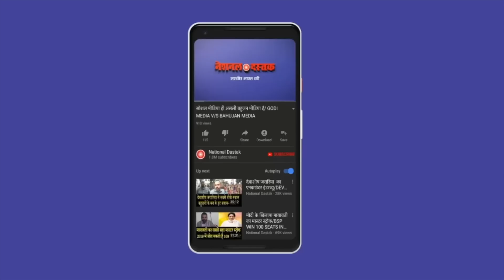पहलवानों का धरना-प्रदर्शन का होगा अंत तुरंत? /GROUND ZERO REPORT BY JYOTI YADAVYou sent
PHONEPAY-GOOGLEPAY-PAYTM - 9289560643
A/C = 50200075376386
IFSC = HDFC0000314
Reporter-JYOTI
Editor-MANUJ
Camera person-TOHID